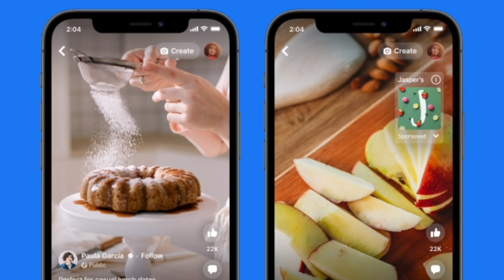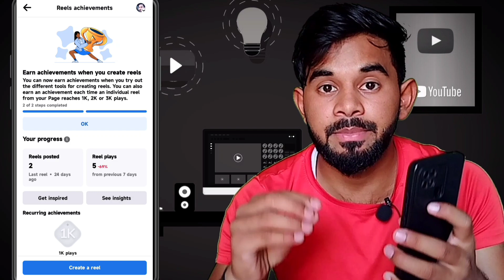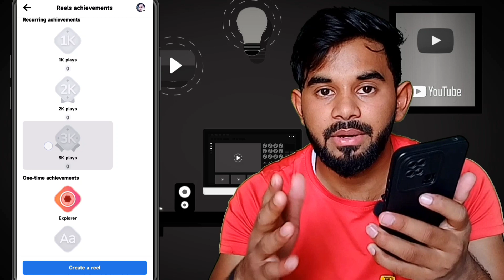Earning a Reels Achievment Facebook | facebook reels monetization😱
My Shorts Channel:- A Boy Facts

Facebook New Update For Reels Creator Reels Achievement Facebook Page Or Profile.

facebook monetization
facebook page par followers kaise badhaye facebook reels viral kaise kare

Earn a reel achievement
Reels achievement kya hai
facebook reels bonus
Earn a reel achievements fb

Regards:-______
Abhay Singh______